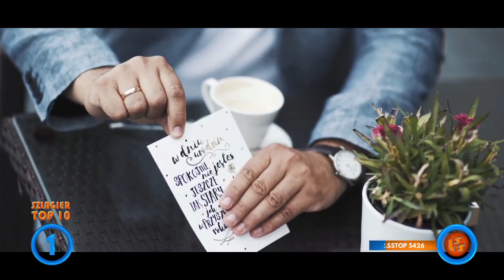Szlagier Top 10 675 LSS SZLAGIEROWO PL oficjalne notowanie